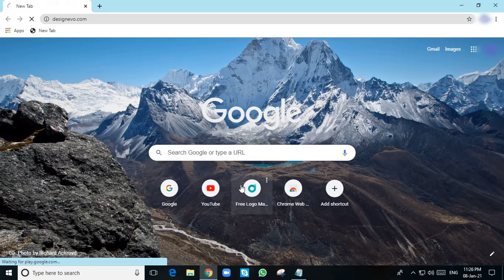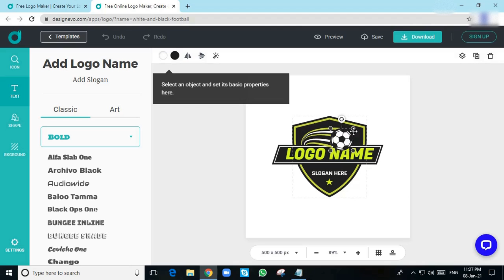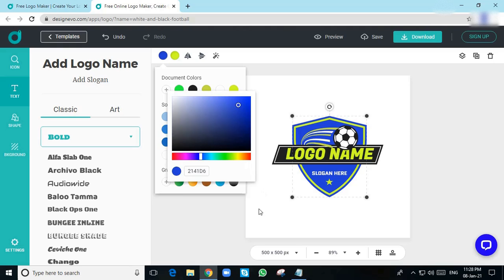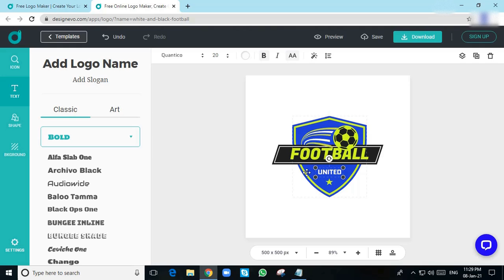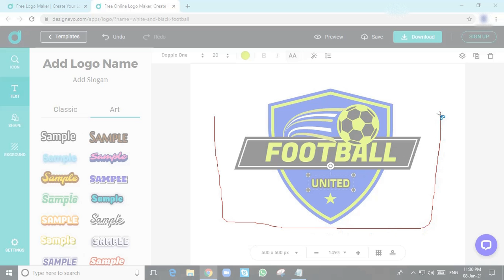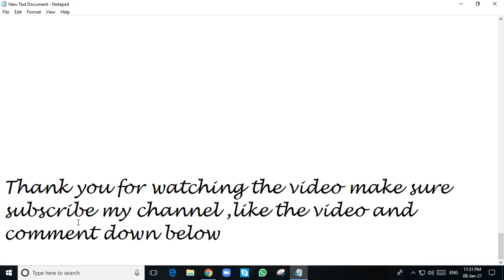How to make and edit our own logo with a website || Learning in Computer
Hello Guy! in this video I'm going to show how to make and edit our own logo with a website